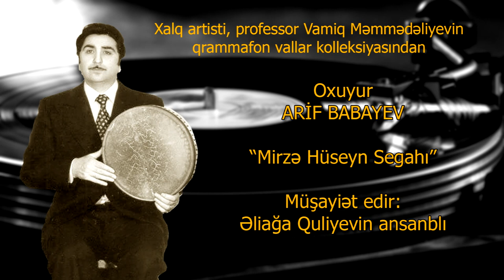Arif Babayev - Mirzə Hüseyn Segahı